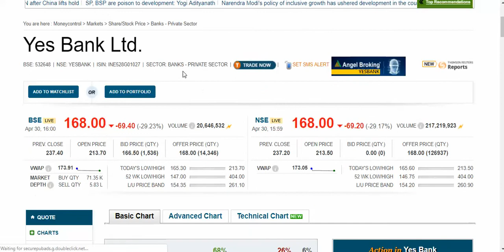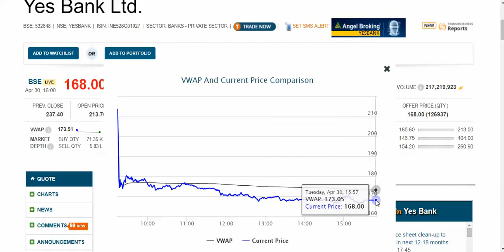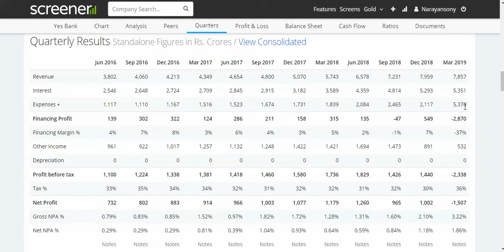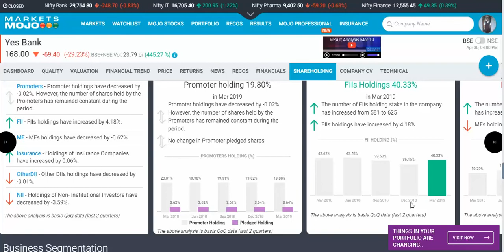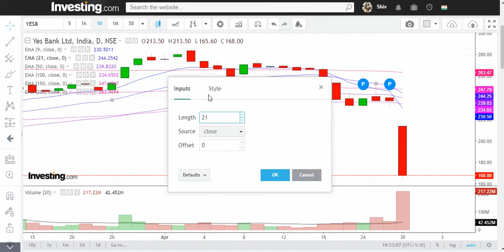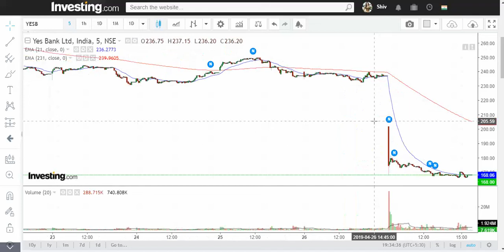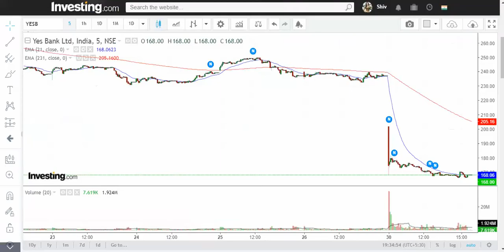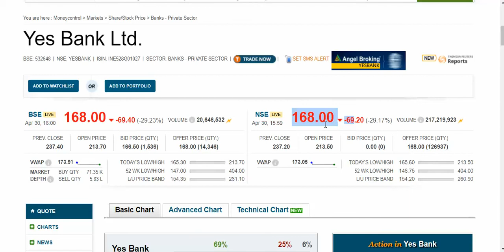Yes Bank Bearish Look probable Target 135